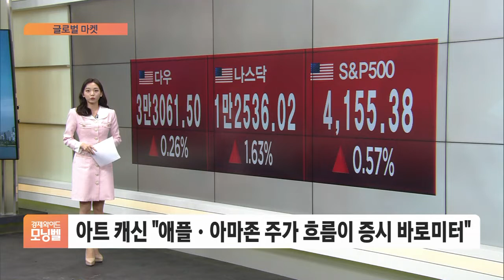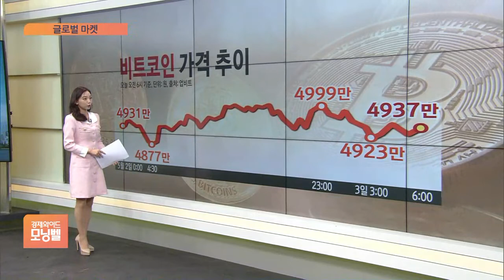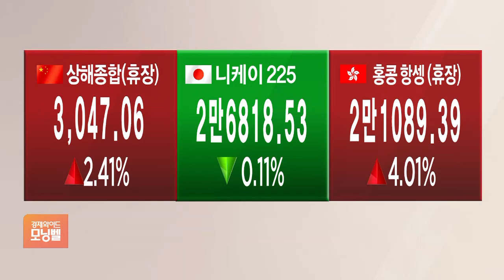[글로벌 마켓] 뉴욕증시, 국채금리 급등에도 막판 극적 반등 성공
■ 경제와이드 모닝벨 '글로벌 마켓' - 정다인

◇ 뉴욕증시

5월 첫 거래일은 변동성이 컸습니다. 미 10년물 국채금리가 3년여만에 3%를 돌파한 것이 시장에 부담이었을 텐데요.

5월 FOMC 회의와 4월 고용보고서 등 주요 경제 이벤트도 앞두고 있어 시장이 뚜렷한 방향을 잡기가 어려웠습니다.

장중에는 힘들었지만, 그래도 마감 시간이 다가올수록 안도의 한숨을 내쉴 수 있었는데요.